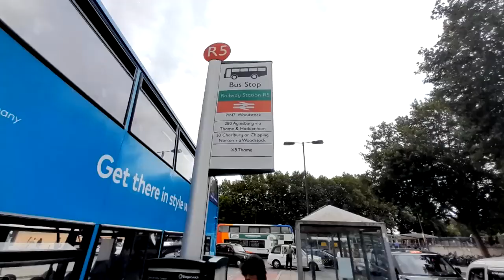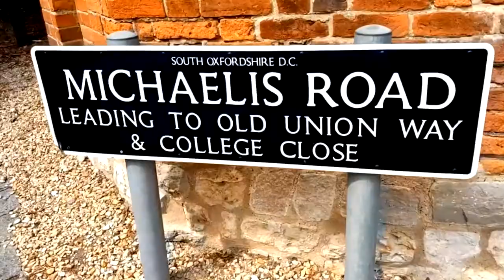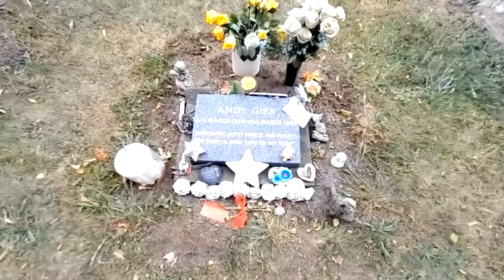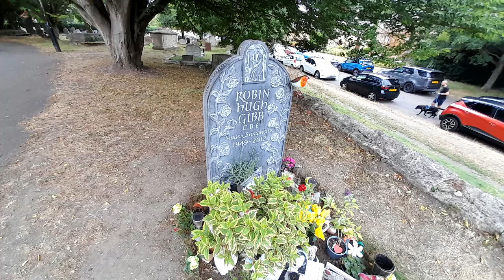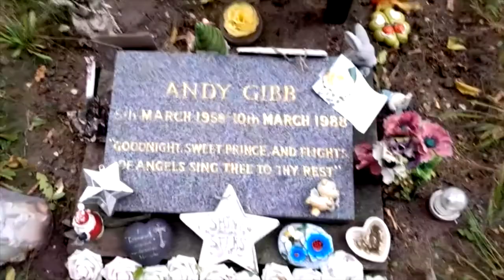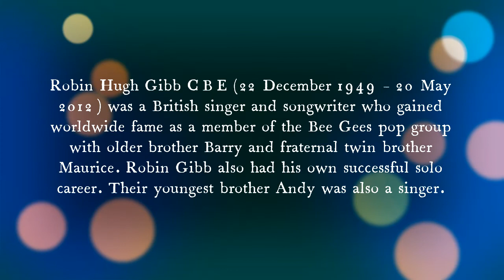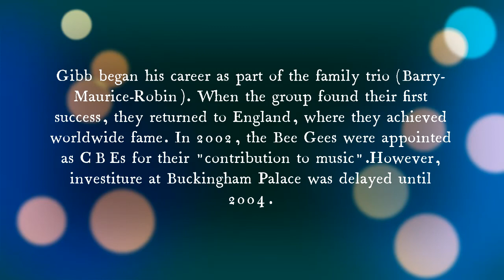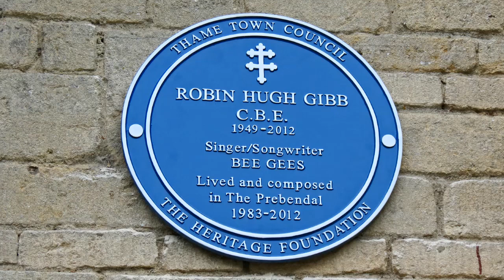Robin Hugh Gibb's Grave+Part Of His Twin's Ashes & Memorial To Andy Gibb.# Famous Grave.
In today video I am traveling from Oxford to the village of Thame South Oxfordshire to Visit St Mary's Church were the Grave of Robin Hugh Gibb is, As well as part of his Twin Maureen Gibb is interred with him. There is also a lovely Memorial plaque to there younger brother Andy Gibb who died in Oxfordshire, but was laid to rest In L.A. I also show outside of Robin's home, which is now were Robin's wife still lives, but also he his son and his family now live. Robin Gibb was an amazing singer and songwriter  and a member of band the Bee Gees.
SONGS
Free Music - Requiem Titanic